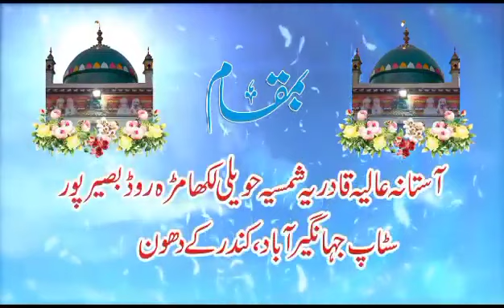June 21, 2023